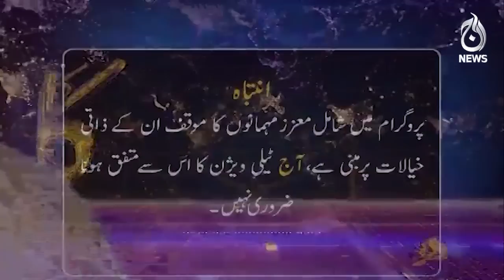What will be reaction of Chief Justice Qazi Faez Isa on return of Nawaz Sharif?| Aaj News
What will be reaction of Chief Justice Qazi Faez Isa on return of Nawaz Sharif?| 19 September, 2023 - Aaj News

Guests:
- Faisal Vawda
- Mustafa Nawaz Khokhar
- Khurram Dastgir

Aaj TV Official:
shorturl.at/iBDNX